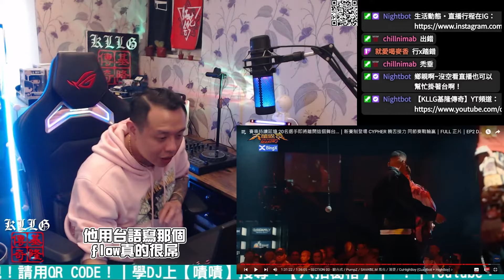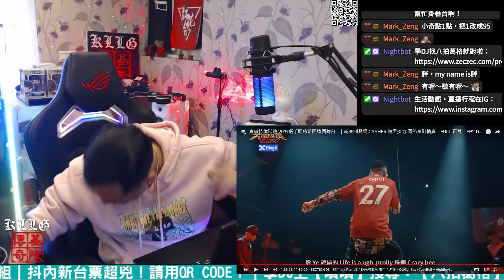【大嘻哈時代2】REACTION EP.16 (PILLOW 比杰 阿夫 芮鯊 阿誇面)組 & (CUHIGHBOY 馬克 歐吉虎 湯捷 PUMPZ)組 ｜褚爺 - KLLG基隆傳奇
連假加長版，有些鄉親可能看到片段會誤會，覺得故意挑毛病，
這片完整看完，大概就懂了，btw這只是我自己第一次當下看的感覺，
不是甚麼評判跟標準，如果只是一味地說這個厲害，那個屌！
或者只做討論度高或者比較出名的選手，
當然會比較有流量跟贊同，但我只想表達我真實的感受，
還有認真對待每一位選手的表演，挑歌詞的細節，因為我真的很認真看啊！
感謝各位的觀看~還有選手們對台灣嘻哈的努力！PEACE！